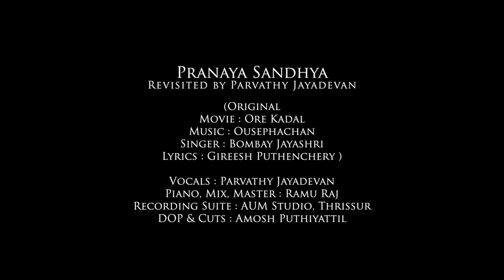Pranaya Sandhya | Parvathy Jayadevan | Ramu Raj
This is a song very close to my heart and I always wanted to present my version of it. Finally, here it is!

Vocals: Parvathy Jayadevan
Piano, Mix & Master: Ramu Raj
Recording Suite: AUM Studios, Thrissur
DOP & Cuts: Amosh Puthiyattil

Original Credits:
Song: Pranaya Sandhya
Movie: Ore Kadal
Singer: Bombay Jayashri
Lyrics: Gireesh Puthenchery